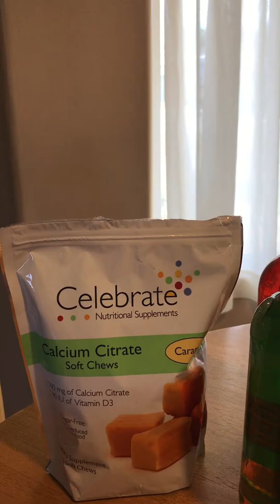Getting closer to my VSG